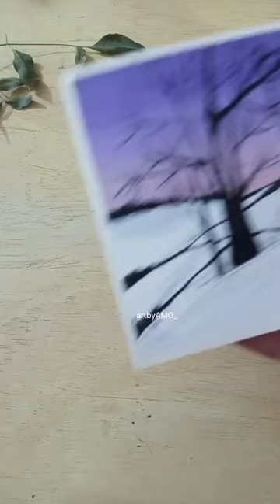Snowy Landscape Painting